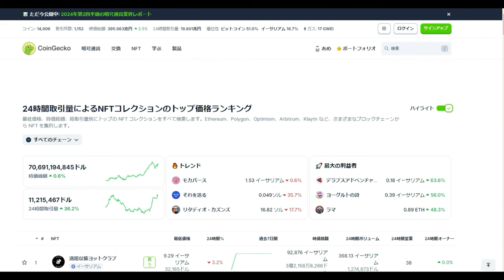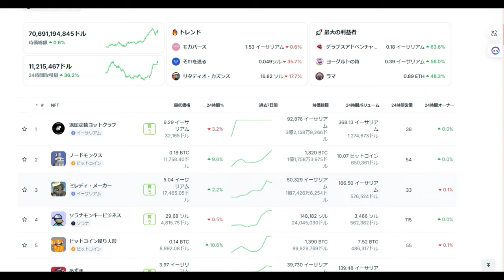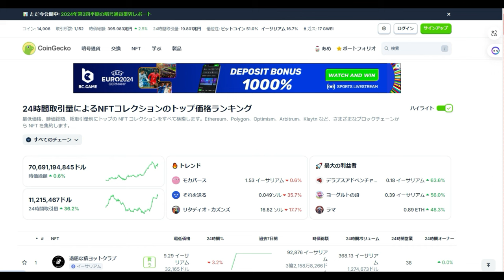【仮想通貨】NFT市場は今も生きている。